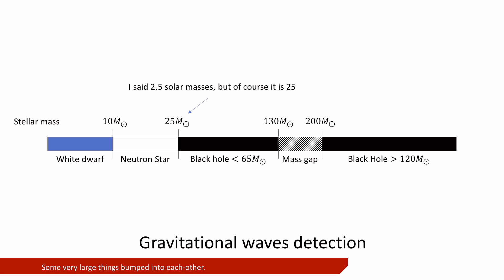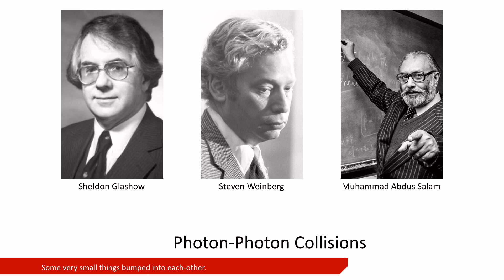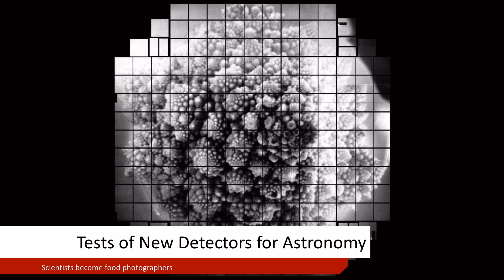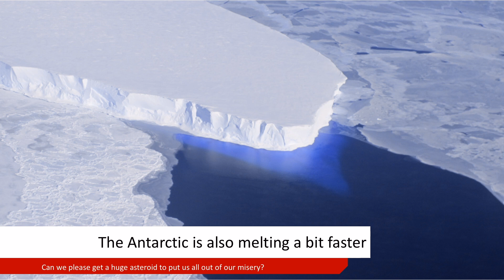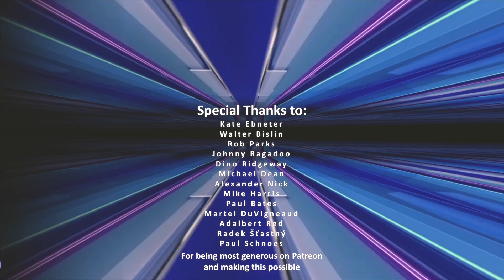Nerdline News - September 2020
Looking to bring Nerdline News back!